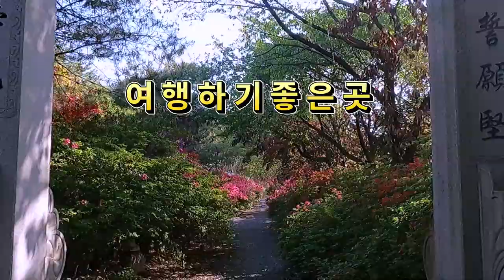(여행하기좋은곳) 시즌 지난곳 가면 생기는 일 ~~ 꽃은 아쉽지만 조용해서 좋다는 ~~~ ^^ 강진 남미륵사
바디 :
Canon EOS R 5

렌즈:
Canon RF 15- 35mm F2 8L L USM

드론:
DJI 매빅 프로 2 ,  고프로 9